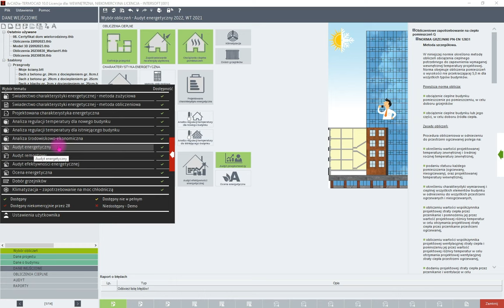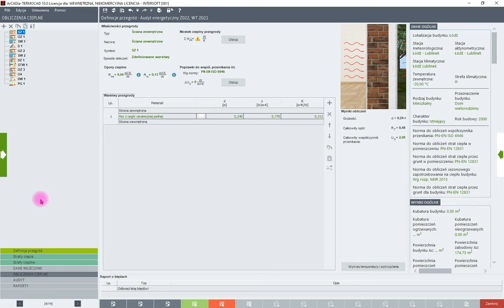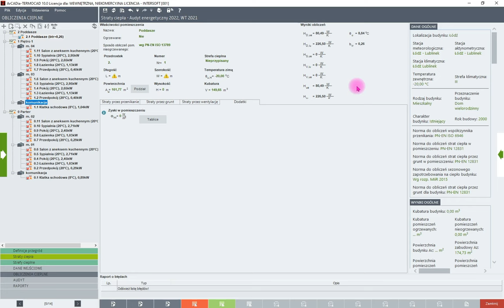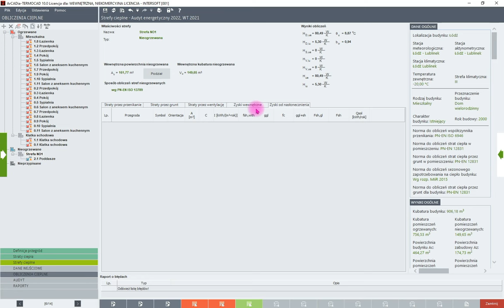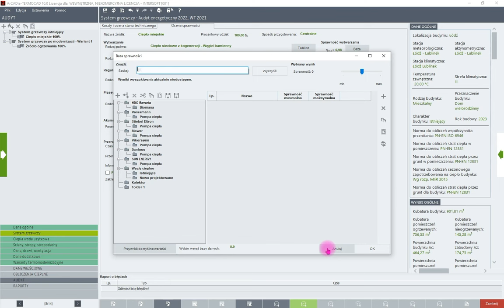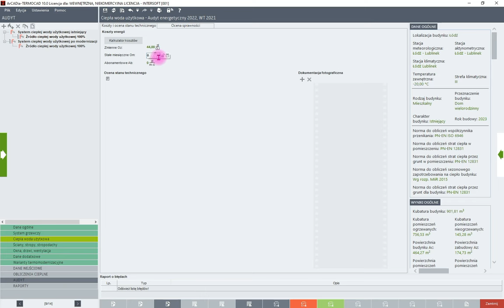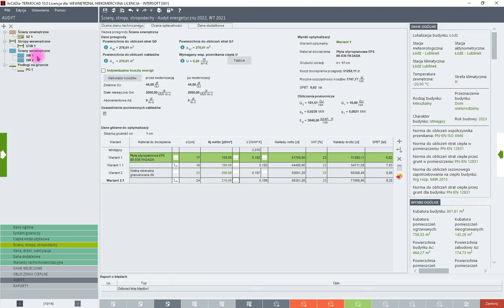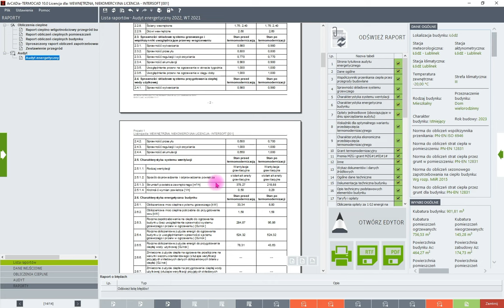ArCADia-TERMOCAD Audyt 10 | Jak wykonać audyt energetyczny budynku - krok po kroku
Film przedstawia wykonywanie audytu energetycznego na podstawie modelu 3D budynku w programie ArCADia-TERMOCAD Audyt 10.

Rozdziały:
   0:00 Wstęp – wprowadzenie, wybór tematu opracowania, synchronizacja modelu 3D budynku z częścią obliczeniową.
   2:30 Dane wejściowe – opis projektu, wybór rodzaju budynku oraz jego dane geometryczne.
   7:58 Obliczenia cieplne – omówienie przegród z modelu 3D, definicja pomieszczeń oraz stref cieplnych.
 31:39 Dane ogólne – klasyfikacja pomieszczeń, wprowadzenie danych ogólnych do audytu.
 35:04 System grzewczy – definicja istniejącego systemu grzewczego oraz określenie wariantu po modernizacji.
 46:53 Ciepła woda użytkowa – definicja istniejącego systemu ciepłej wody użytkowej oraz określenie wariantu po modernizacji.
 53:23 Ściana – termomodernizacja ściany zewnętrznej.
 59:53 Okna – termomodernizacja okien zewnętrznych.
1:04:23  Dane dodatkowe oraz Warianty termomodernizacyjne – dane dodatkowe takie, jak OZE, premia MZG, Czyste powietrze oraz tworzenie końcowych wariantów termomodernizacyjnych.